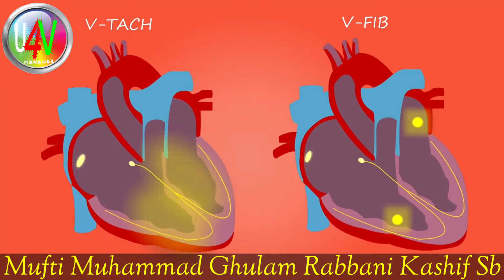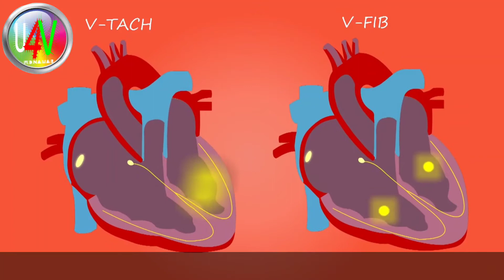karamate khwaja garib nawaz ll Ameen johri kon hai ll mufti mohammad ghulam kashif ll islamic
MY TIM MEMBER NAME
1) MAULANA MUFTI MUHAMMAD GHULAM RABBANI KASHIF PURNAWI
2) HAFIZ MUHAMMAD MUKARRAM RAZA
3) MAULANA MOHAMMAD DILNAWAZ AKHTAR
4) MOHAMMAD DILNAWAZ GALL

Nikah me kya kya hona behtar hai :-  Nikah me kya kya hona behtar hai

Queries Solved :
1) Amin johari
2) Amin johri aur khwaja garib nawaz
3) karamat e khwaja garib nawaz
4) Dargah khwaja garib nawaz
5) whwaja gareeb nawaz ka waqia
6)  अमीन  जोड़ी  का किस्सा
7)  करामाते ख्वाजा गरीब नवाज